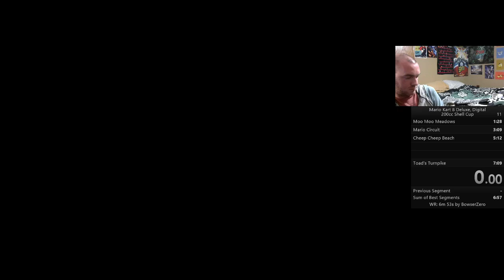Mario Kart 8 Deluxe | Shell Cup 200cc in 6:57.46 (Digital)